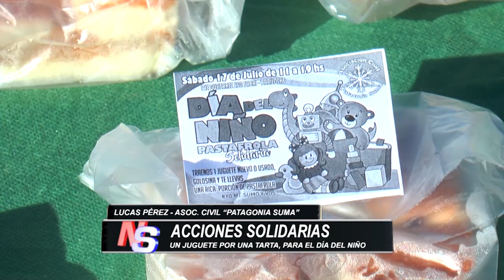Más acciones solidarias de la Asoc. Civil "Patagonia Suma" para el Día del Niño